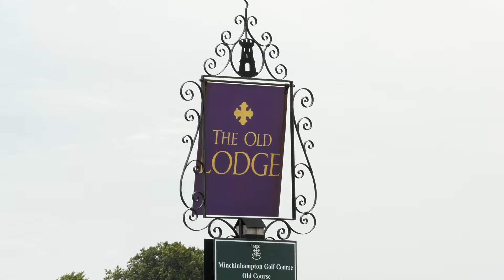Motorists pay their respects to Rick Neale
Around 100 cars gathered at the Old Lodge on Minchinhampton Common to follow the hearse to the funeral of motorsport legend Rick Neale.

Stroud Times - the independent community-based news website.

Encompassing the Stroud locality the team aim to provide engaging human interest stories, comprehensive sports coverage, and championing local businesses' success.

Living in the community they serve, editor Ash Loveridge, journalist Matt Bigwood, and photographer Carl Hewlett have joined forces to provide free-to-view local content devoid of a clickbait agenda and pop-up adverts.